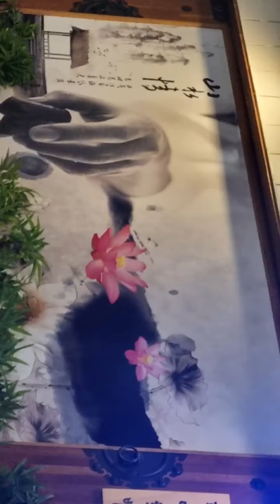참 !!! 행복한 시간들 ~~ 연봉 옥희 경수 "사랑한다 칭구야 ! 행복 해라 칭구야 ! 토종벌 ♡ 선산 오일장 에서 ~~~